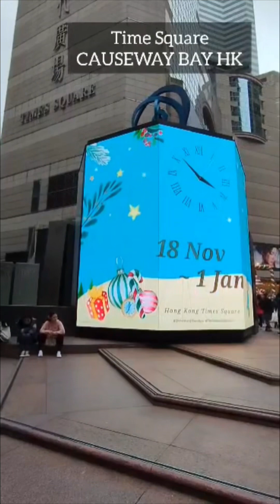CHRISTMAS IN HONGKONG 2023